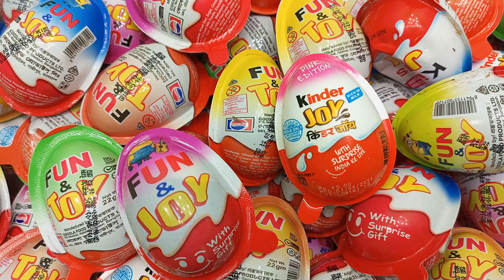Yummy Kinder Surprise Egg Toys Opening - A Lot Of Kinder Joy Chocolate ASMR